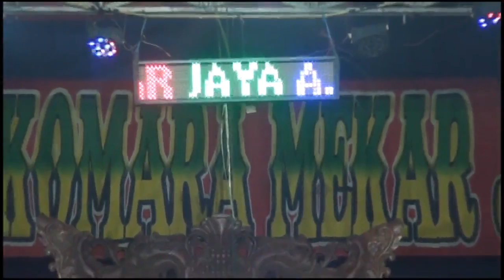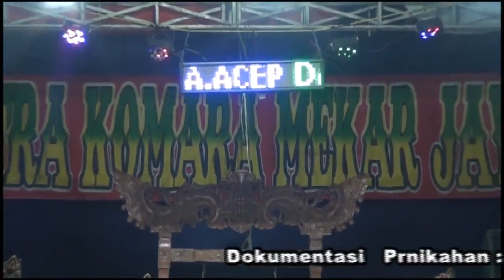Jaipongan Panorama Acep Dartam Group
Terimakasih Telah Berkunjung Di Chenel TMPRO STUDIO,

IG.

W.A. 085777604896